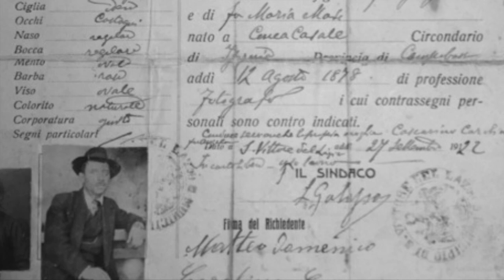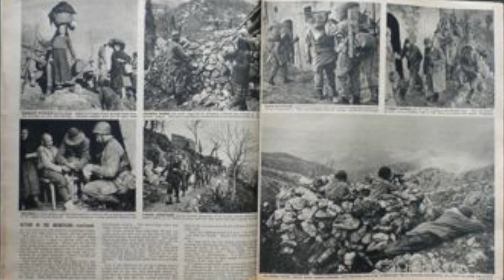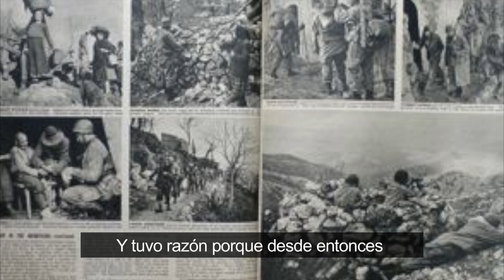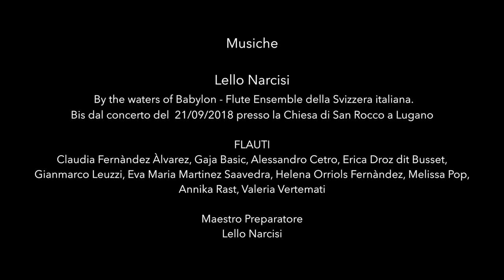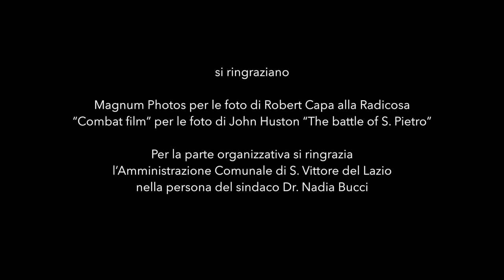Tributo a Robert Capa di Luigi Matteo - SUB EN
Texto de Luigi Matteo en homenaje a Robert Capa, el mejor fotógrafo de guerra de todos los tiempos.

Texto y voz de actuación
Luigi Matteo, nieto de Domenico Matteo

música
Sara Matteo piano, bisnieto de Domenico
Chopin Notturno op. 37 no. 1

Gregorio Matteo violino, el bisnieto de Domenico
(J. M. Kraus - VB 148 - Sinfonía en do menor "Funèbre")

Lello Narcisi
Por las aguas de Babilonia - Conjunto de flauta de la Suiza italiana.
(Bis del concierto del 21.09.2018 en la Iglesia de San Rocco en Lugano)
FLAUTA: Claudia Fernàndez Àlvarez, Gaja Basic, Alessandro Cetro, Erica Droz dit Busset, Gianmarco Leuzzi, Eva Maria Martinez Saavedra, Helena Orriols Fernàndez, Melissa Pop, Annika Rast, Valeria Vertemati

Pasos musicales rápidos
Giuseppe Vendittelli tenor Sanvittorese nieto de Concetta Martino
Noemi Forte, acordeón Radicosa (7 años), saltarello
Elena Romagnoli (9 años) bisnieto de cuarta generación de Domenico Matteo

traducciones
Lorisa Morena Ventre
Anna Krzak
Tania Budanova
Henri Sairoli
Yvette Sairoli
Marian Villegas

Riccardo Romagnoli

Les agradecemos
Magnum Photos para las fotos de Robert Capa en Radicosa
"Película de combate" para las fotos de John Huston "La batalla de S. Pietro"

Por la parte organizativa agradecemos a la Administración Municipal de S. Vittore del Lazio en la persona de la alcaldesa Dra. Nadia Bucci